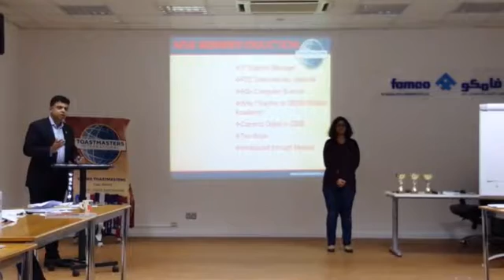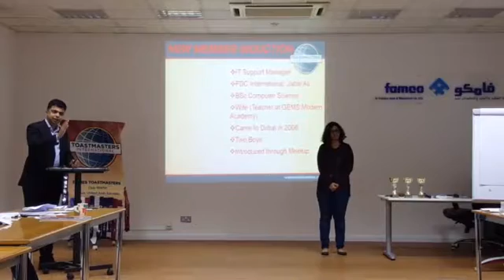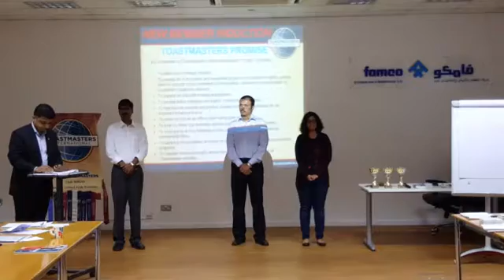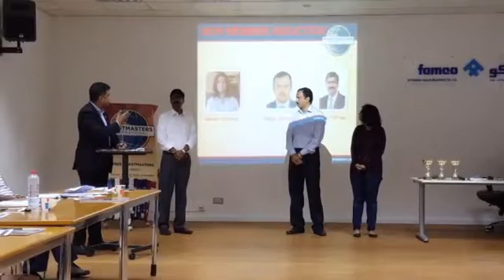Dunes Toastmasters Meeting#235 New member induction TM Haseem